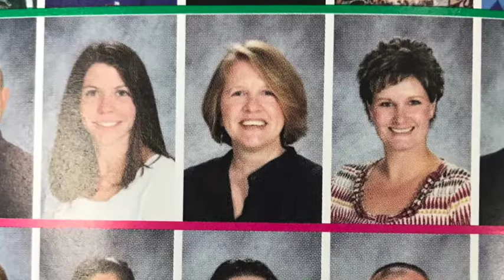McCullough Thank you video